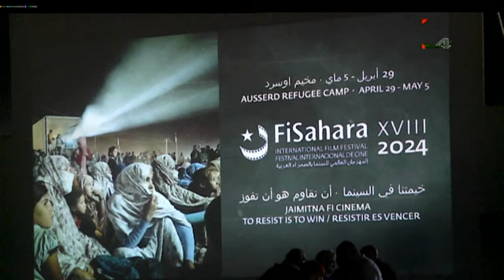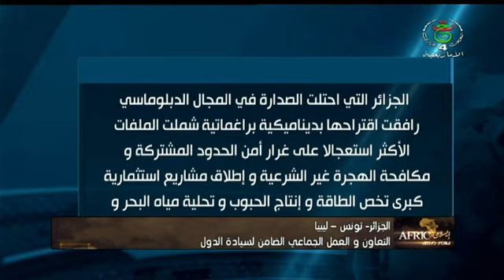أفريك_إيسلان ليوم السبت 04 - 05 -2024